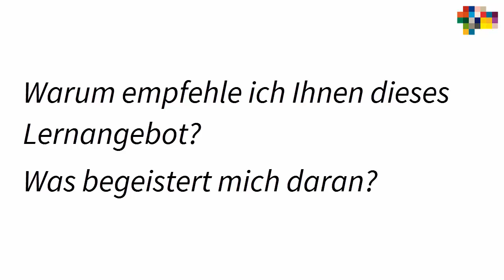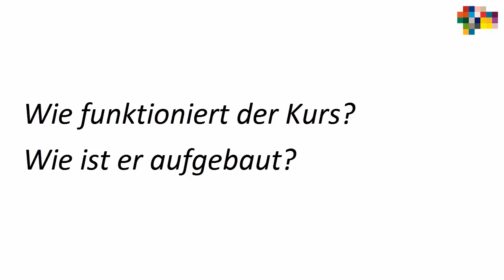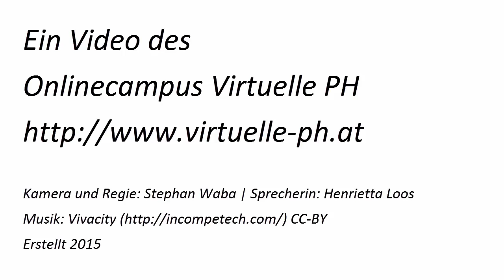MOOC "The Music of the Beatles": Meine Empfehlung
Ein persönlicher Tool-Tipp von Henrietta Loos